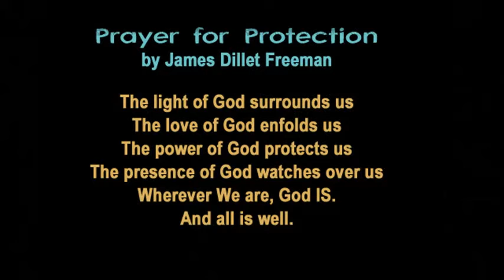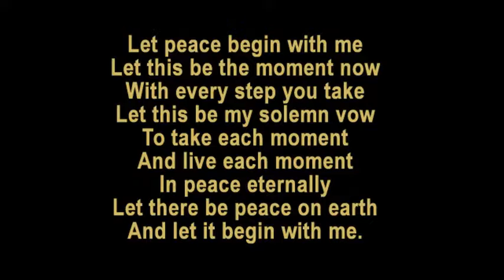2021 04 25 Rev Margaret Hiller "For The Beauty Of The Earth"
With guest speaker Tina Christiansen of the Waccamaw River Keepers